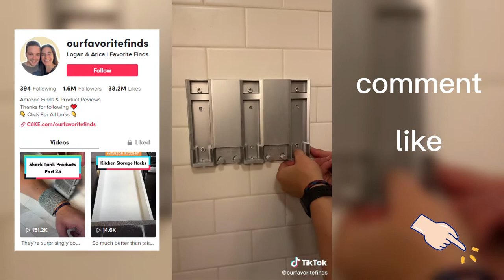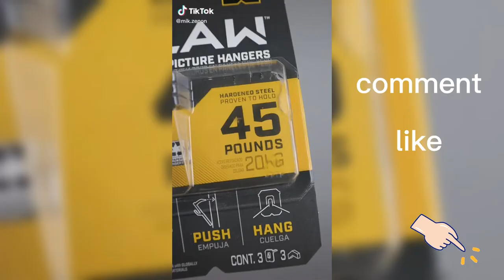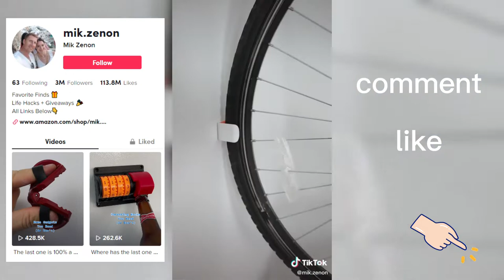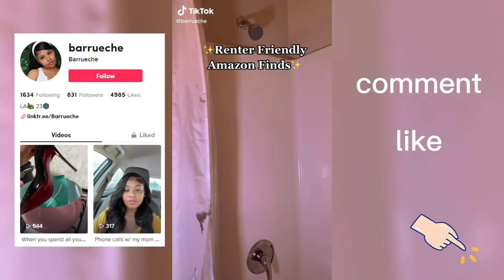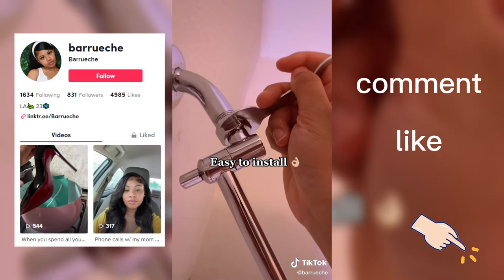amazon finds renter friendly hacks/tiktok made me buy it 2022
Thank you to all the amazing TikTok creators for making these videos. Please go and support them on TikTok and social media.

Rain shower head
Corner Shower Shelf Shower Basket
Cheeky Pink Flamingo Removable Peel and Stick Wallpaper
Anti-Theft Doorbell Mount
Marble stick paper
Drywall Picture Hanger
Hangers and 4 Command Strips
Bike Clip Indoor & Outdoor
Anti-Theft Video Doorbell Door Mount
360°Rotate Magnetic Ball, Cordless Wall Lights for Reading
Bidet Toilet Seat Attachment
Chamber Wall Mount Soap and Shower Dispenser
Sleek Socket Ultra